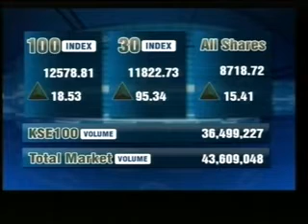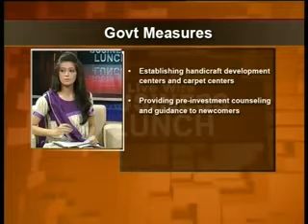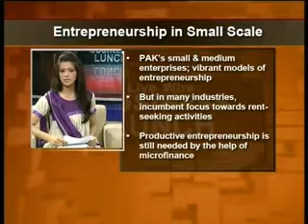Importance of SME's in Pakistan - Business Lunch with Aniqa Nisar - 2of3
Anchor: Aniqa Nisar
Show: Business Lunch
Channel: Business Plus.

Small and Medium Industries can play a vital role in the uplift of Pakistan's economy. Today's big companies like "Apple" and "Intel" started off as SMEs. Pakistan's requirement today is that more and more people go towards entrepreneurship and open up their own small and medium scale businesses so that Pakistan's economic outlook could improve.